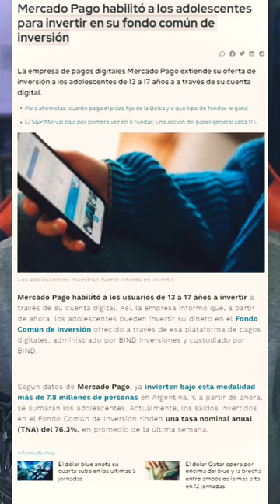OBTENÉ INGRESOS HOY | MERCADO PAGO ARGENTINA 💴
Mercado Pago habilitó a los adolescentes para invertir en su fondo común de inversión
La empresa de pagos digitales Mercado Pago extiende su oferta de inversión a los adolescentes de 13 a 17 años a a través de su cuenta digital.
Hoy te enseño como GANAR DINERO con MERCADO PAGO en Argentina 2023 y ahorrar a la vez.
Tutorial muy fácil para todo el que tenga la app de mercado libre y quiera ganar dinero extra fácilmente.
Hay más opciones para invertir dinero on line en apps de teléfono móvil o celular.
Como por ejemplo la tarjeta prepaga de mastarcard de Uala en Argentina

COMO GANAR DINERO CON MERCADO PAGO EN ARGENTINA 2023